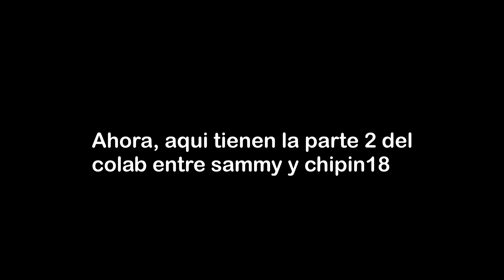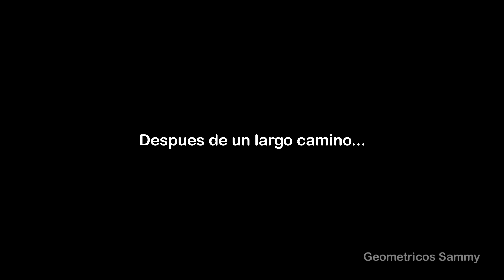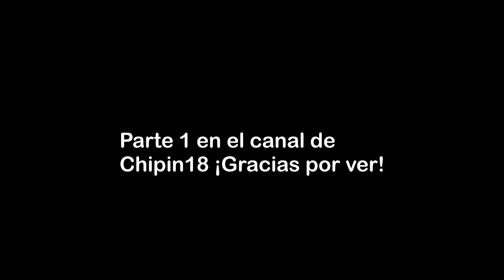Colaboracion Con @Chipin18Oficial Y Sammy: Parte 2 | Geometricos Sammy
Despues de que Sammy con un portal se encontrara con chipin18, ambos entran en la dimension de sammy para ver lo que hay dentro de ella, un nuevo y gran colab hasta el momento👍